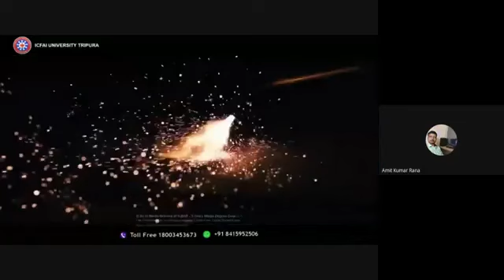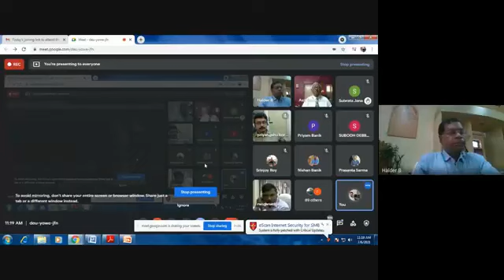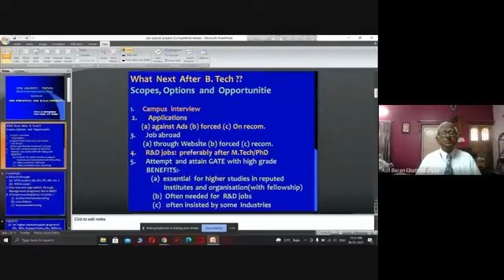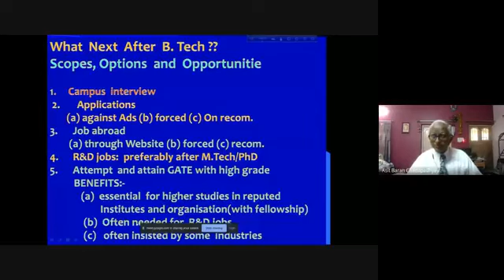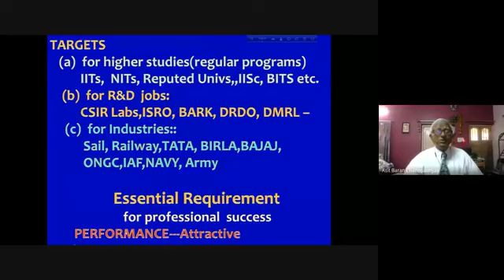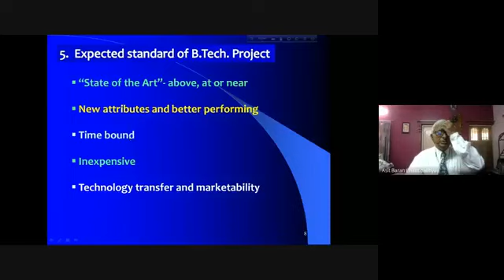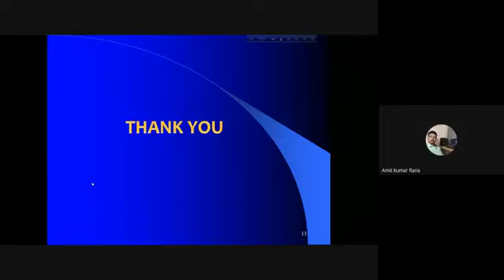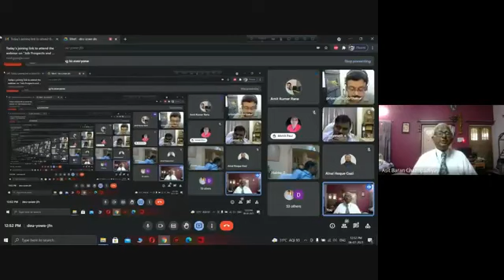webinar on "Job Prospects and B.Tech. Projects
The ICFAI University Tripura, Department of Mechanical Engineering under Faculty of Science & Technology is going to organize a WEBINAR session on "Job Prospects and B.Tech. Projects

Speaker profile:
Prof. (Dr.) A.B.Chattopadhyay,
Ex-Professor, Mechanical Engineering Department, IIT Kharagpur
BOOK PUBLISHED:  MACHINING AND MACHINE TOOLS, A.B.CHATTOPADHYAY, JOHN WILEY & SONS